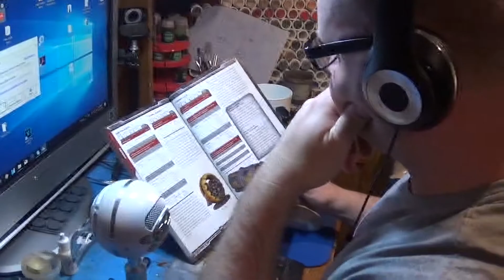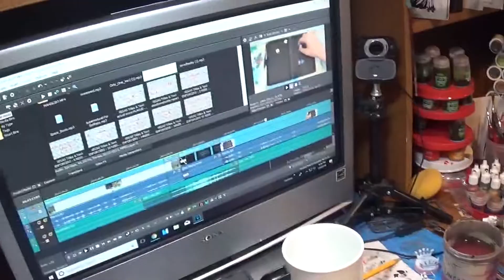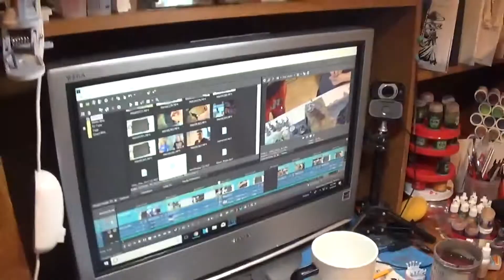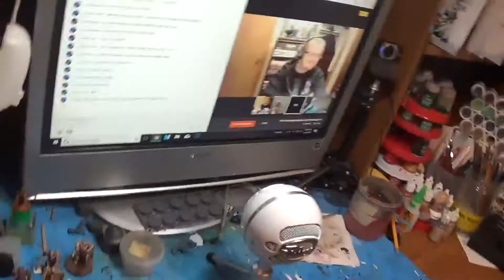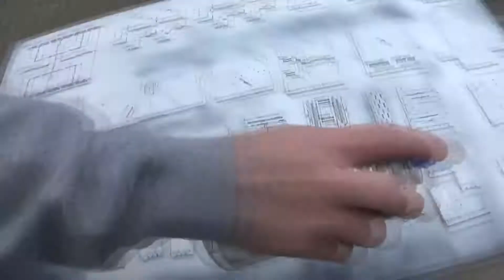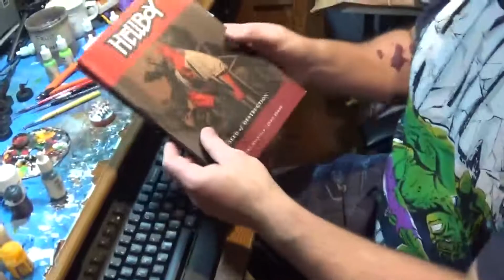F.O.G VLOG (EP 3)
Andrew and Coach bring you their Third Vlog.  We show some more things behind the curtain. We start off by watching Coach record The Third Sphere with Tyler and Joe.  Then we see the Live Stream F.O.G. Family Reunion, The new Monthly show.  We show some Hellboy comics in preparation for the new Hellboy game from Mantic.
Some hobby stuff:  Clear coating Veer-myn, Enforcers and the Bandits and Brigands.
Also, we start to paint our Dark Ops Star Saga Tiles!
Finally,  we end with the Test of Honor Masked Men W.I.P. Enjoy!

Opening Templates by Ramindigital:                                                                                                                                     Free USE For Personal or Business - but "NOT" to , re sale,  distribute, and/or transmit the projects(Template),Free Re-edit - to adapt the projects to your specification Free Monetize - to make commercial use of the projects Video NOTE: Audio track may be included in the Template Package,  However we are not giving or selling the audio track.It is there for evaluation and consideration only. Thank you for your interest in our work.